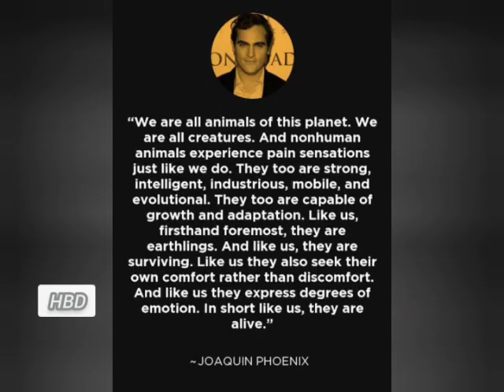Hbd Joaquin phoenix 🦇🃏joker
Today my birthday also. And this is my 200 th video.

Joaquin Rafael Phoenix Bottom; born October 28, 1974) is an American actor. He is known for playing dark and unconventional characters in independent films. He has received various accolades, including an Academy Award, a British Academy Film Award, a Grammy Award, and two Golden Globe Awards. In 2020, The New York Times named him one of the greatest actors of the 21st century.